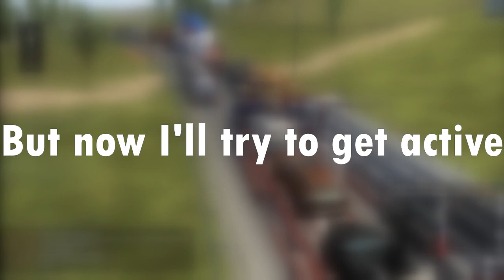Just something short so I have content